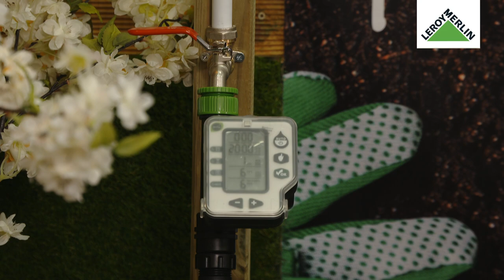Como criar um sistema de rega gota a gota - Brico-aula | LEROY MERLIN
Esta Brico-aula contou com a presença de Sónia Luís. Descubra como é fácil instalar um sistema de rega gota a gota e opte por uma solução mais económica e ecológica.